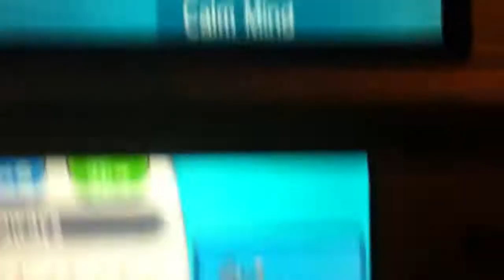[CLOSED]POKEMON X AND Y GIVEAWAY: Shiny Latias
Step two (optional): Like this video
Step three: Add my friend code. It will be below these instructions.
Step four: Comment your friend code and in game name!
Step five: Wait

ADD ME BEFORE COMMENTING YOUR FRIEND CODE AND IN GAME NAME.